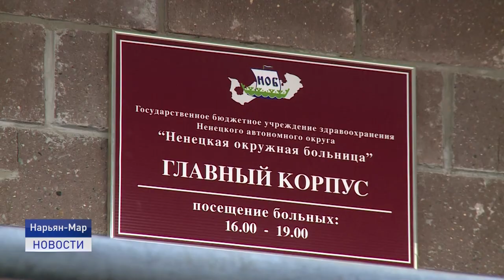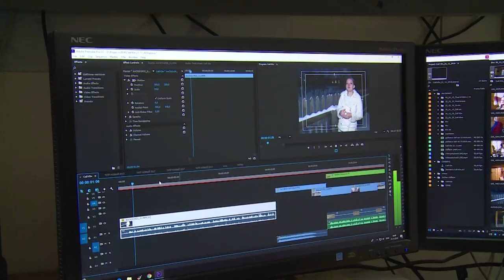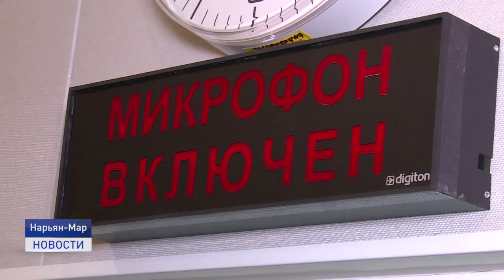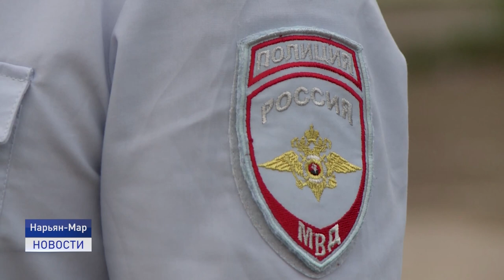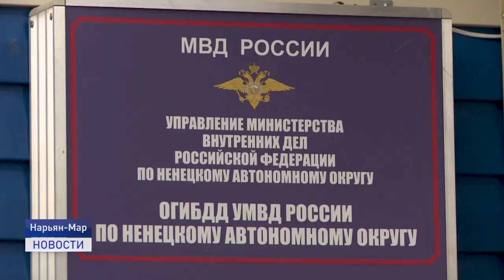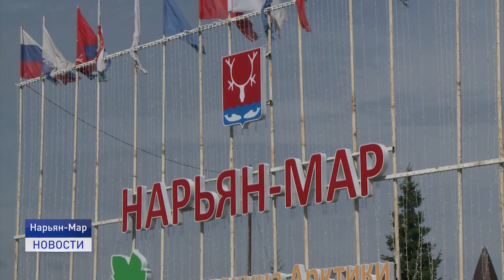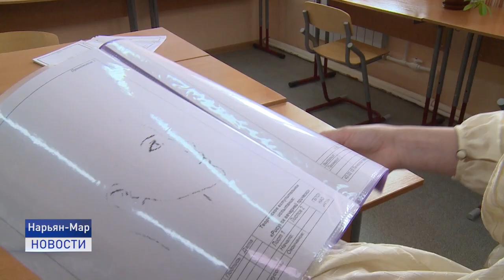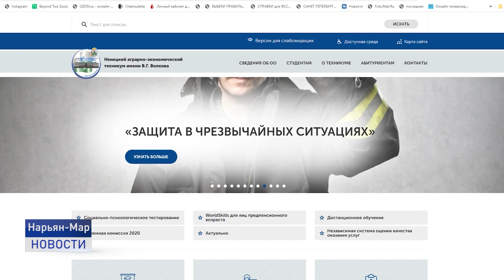Новости Ненецкого округа от 14.08.2020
Участок грунтовой дороги от туристического центра до развилки на Усинск стал труднопроходимым из-за камазов, задействованных на строительстве дороги Нарьян-Мар - Усинск. Сколько еще времени окружным водителям придётся терпеть неудобства?

Летом многие жители региона всё чаще пользуются велосипедами в качестве средства передвижения. О том, как не стать жертвой ДТП и оградить себя от кражи двухколесной машины, расскажем в нашем материале.

Приёмная кампания в средних профессиональных образовательных учреждениях округа подходит к концу. Какими специальностями могут овладеть нынешние абитуриенты расскажем подробнее.

Об этом и не только в ближайшие 20 минут.